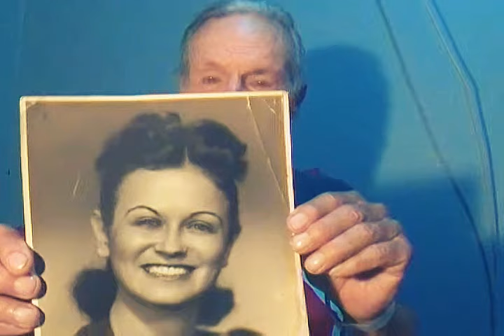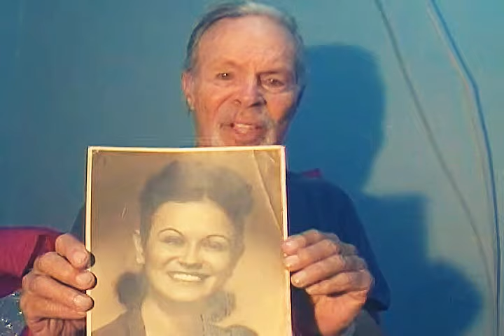June Morse / Wilson (my mom) / My Favorite Girls / Jerry Wilson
June was a wonderful mom. She raised Jerry, Jr (me) Stewart Wilson, and Junie Wilson. We were a nice old fashioned family.
My dad Jerry Sr. was a mellow, handsome guy who played piano bars all through the years. He was popular at the Colony Club in Hollywood for years. June Sr. passed in '94 & Jerry Sr, passed 5 months later. They were divorced and living miles apart.
 For Mom I chose to sing 8 bars of June In January A Bing Crosby tune. Also recorded by many other fine singers.
  To see a documentary I made of the Wilson family it's on you tube
as The Piano Man's Wife. I cry when I see it.